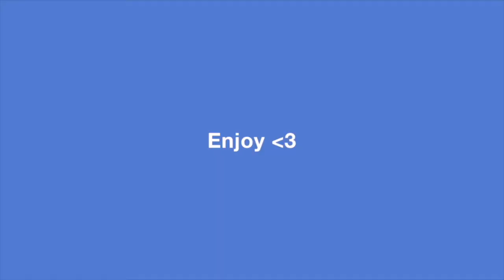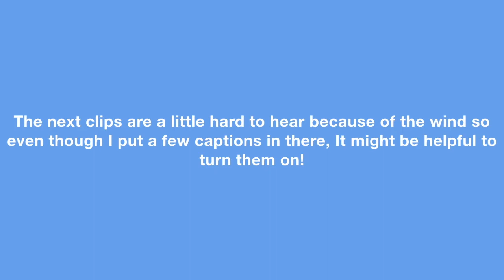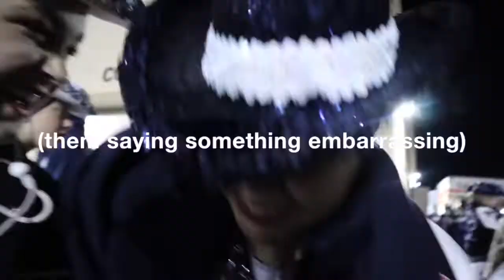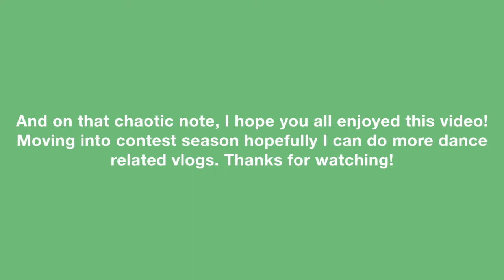a VERY CHAOTIC game day vlog!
For this video, I took you guys through what game days usually look like for me. This was kind of chaotic but it was a very fun experience and it was one of our last games so I really wanted to share more of my dance and drill team experience with y'all! Thanks sm for watching!

S O C I A L S:
a p p l e m u s i c: jadynn1
p i n t e r e s t: jadyn_nicole1
v s c o: jjnicole-vsco

Business Instagram: @makeyourbark_official